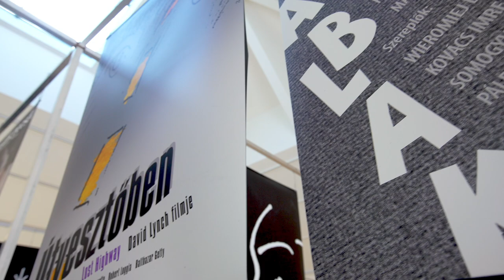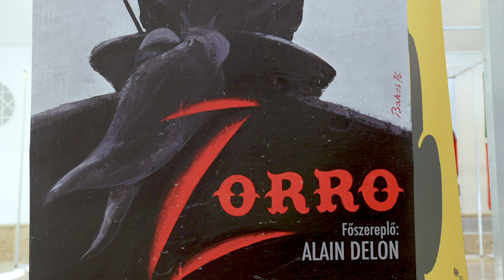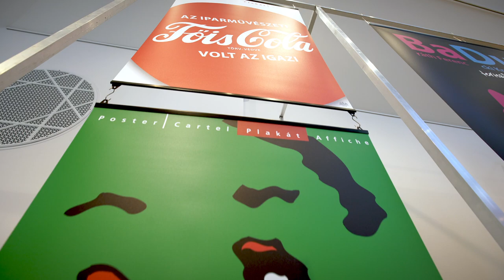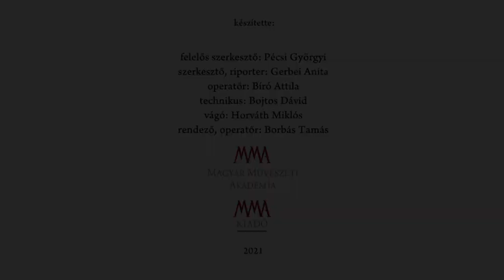A75+B80 | Árendás és Bakos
A Magyar Művészeti Akadémia két tagja, Árendás József grafikusművész 75., míg Bakos István tervezőgrafikus 80. születésnapját közös kiállítással ünnepli a Vigadó Galériában. A két művész gazdag életművéből válogat, a tárlat egyik felében Bakos István meghatározó divatfotóival, valamint filmplakátjaival találkozhatunk, a másik felében pedig Árendás József az utóbbi tíz év politikai, kulturális plakátjaiból közzétett munkákat tekinthet meg a látogató különleges installáció segítségével. Az MMA Iparművészeti és Tervezőművészeti Tagozata által szervezett kiállítás a Pesti Vigadó VI. szintjén 2021. május 14-től június 27-ig látható.